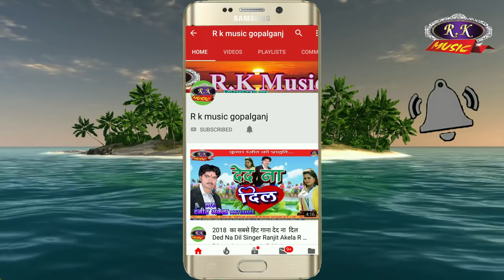2018 Ka Hit Video Song अंगिका लोकगीत लटकल छ आम Singer Bikku Vikash R K MUSIC GOPALGANJ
2018 Ka Hit Video Song अंगिका लोकगीत लटकल छ आम Singer Bikku Vikash R K MUSIC GOPALGANJ